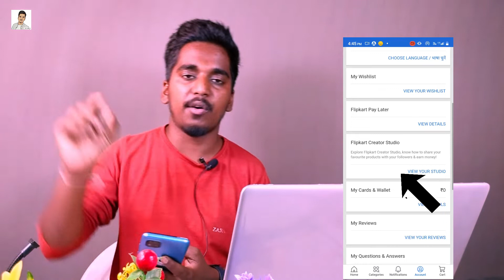Flipkart Creator Studio से पैसे कमाए | Flipkart Creator Studio kya hai | Creator Studio Full Details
About Us ►
Dosto mera Name manish Kumar swagat hai hamare YouTube channel ManishAdvice Per Ham apko is video me bat karenge Ki Flipkart Creator Studio se paise kaise kamaye yah kaise use kare kya hai sab kuch ek hi video me yah videos last tak dekhe ✅

Meesho App को डाऊनलोड करे 100₹ तुरंत Discount/Cash back पाए और महीने के 10 हजार तक कमाएँ